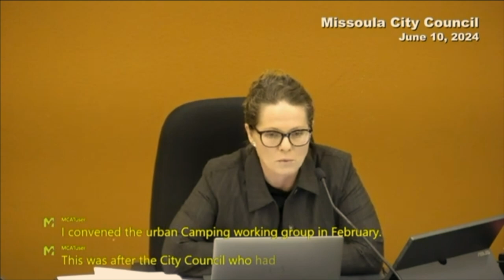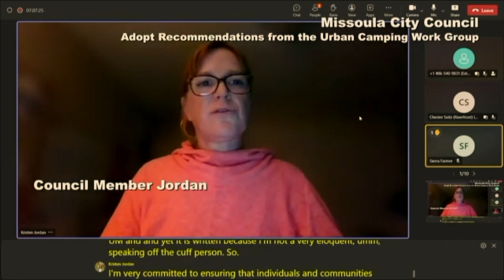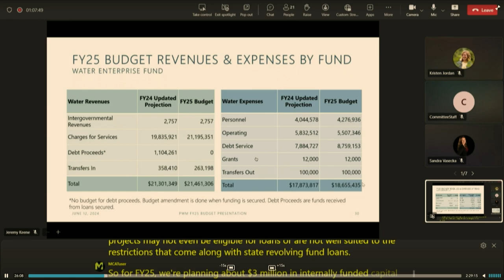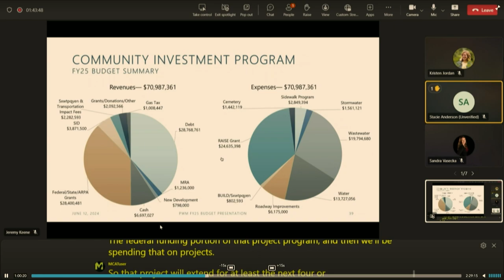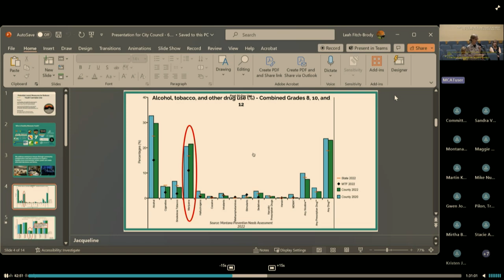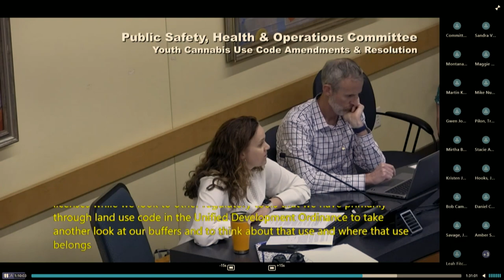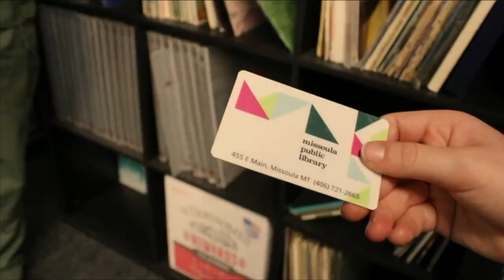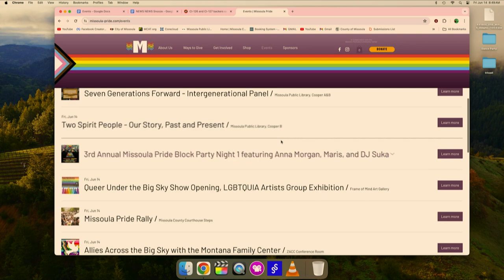Wake Up Missoula 06-14-2024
City looks to limit urban camping for homeless individuals and Missoulians comment on the subject matter for hours into evening bleeding into Tuesday. We have those reactons to the Urban Camping group and the City's attempt to curb these encampments in time for tourist and outdoor summer recreation. While all that is in the back of many city member's minds, this weekend is Pride Weekend featuring many floats and supporters during the march on Saturday in downtown Missoula. We have all those events and more this weekend as we dive into mid June.